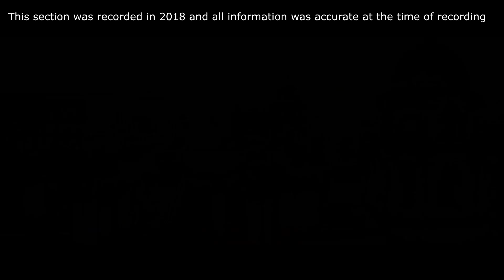How James Bond Has Survived as a Film Series Part 4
This is the final section of my video series on how james bond survived as a film series.

I hope you have enjoyed